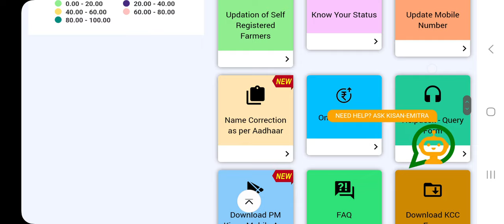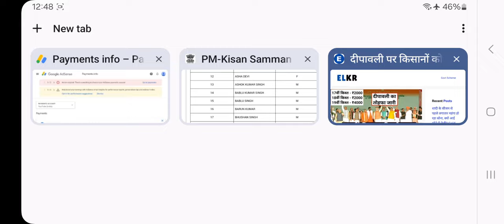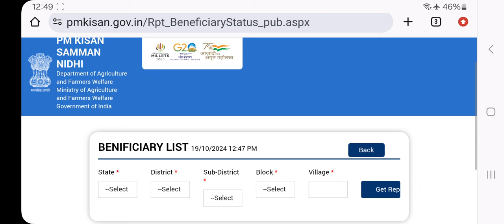पीएम किसान योजना के शाम 8:30 बजे रविवार को 19वीं किस्त खाद के ₹5000 DBTके माध्यम से मिलेग